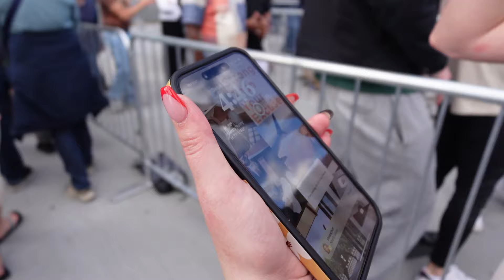The SPHERE Las Vegas : Postcard From Earth EXPERIENCE | Is It WORTH The Hype!? | BEST Show Clips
In this video we take you along with us to the Sphere in Las Vegas. This new experience has an attraction called Postcard From Earth that takes place inside the massive arena. We take you from start to finish and give you our honest thoughts and review. We include the best clips from the film for your enjoyment.